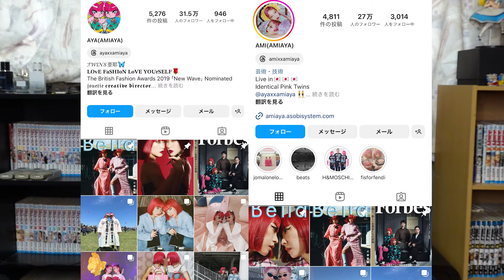有名芸能人も参加する静岡の祭りがヤバすぎたwwww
たむらです！

今回は初めて浜松祭りに参加してきました！
まーーじで楽しかった‼️一生分のお酒飲んだ笑
みんなも是非浜松きてね☺️

ちなみに有名芸能人は誰⁉️ってなってる人多いと思うけど、動画の途中で言ってた「俺だけどね‼️」っていうのが今回の動画のタイトルとサムネの意味です🥹(嘘ついてごめん…。) いつか本当の有名な芸能人になるから…許してにゃん。

普段は「マイナスを0にするメイク」を心に秘めてメンズメイクやスキンケアを発信してます！

音楽
フリーBGM